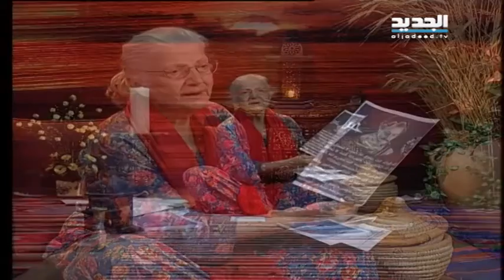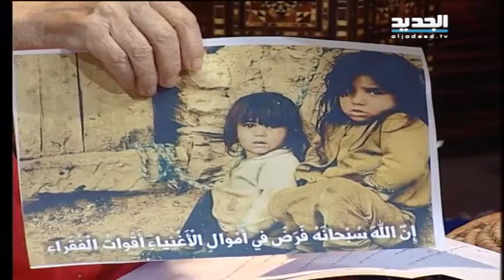غفران: مع مريم نور 23-07-2015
تحدثت مريم نور في هذه الحلقة عن تجاربها الشخصية